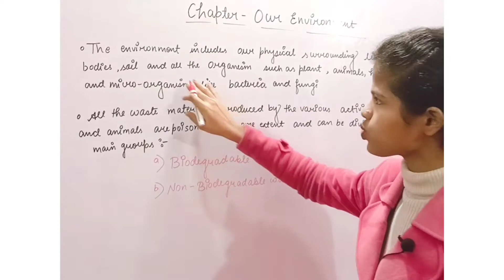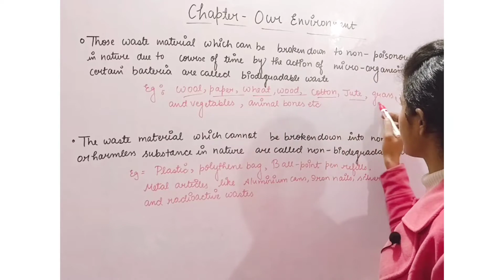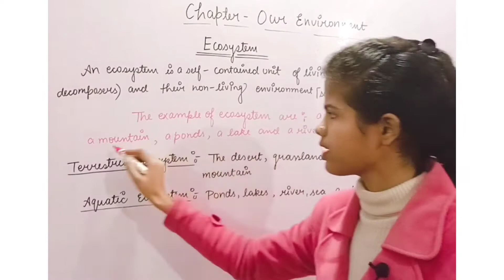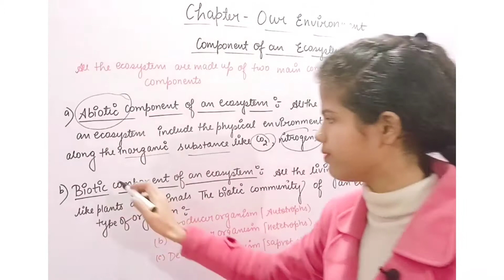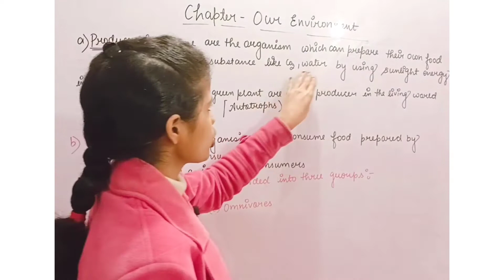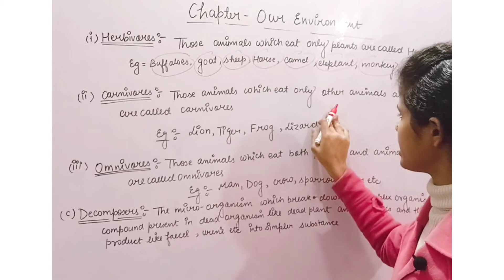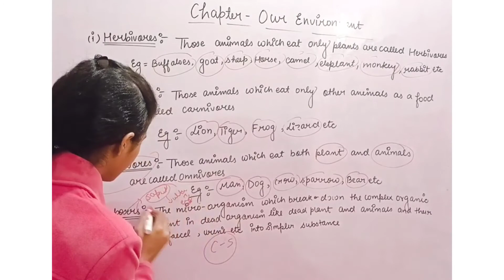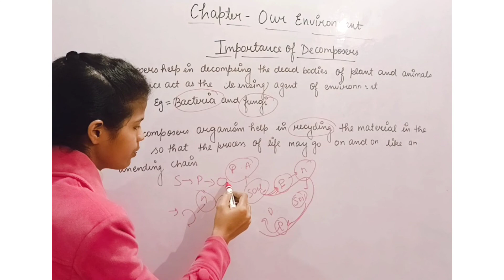Ecosystem | Our Environment | Class 10 | Biology | NCERT | Board Term -2 | Science